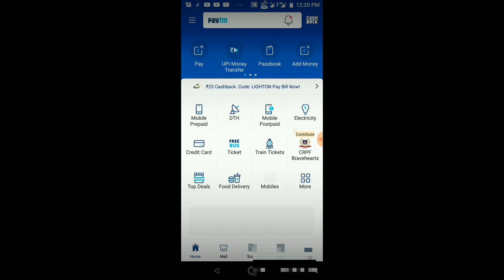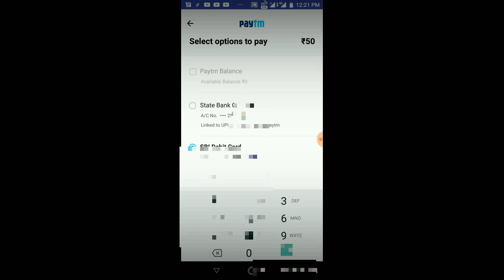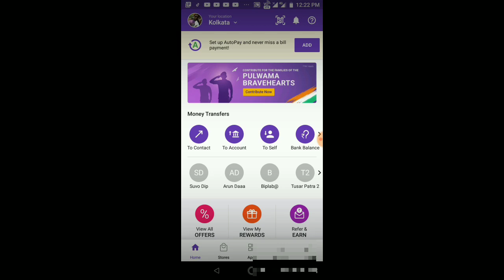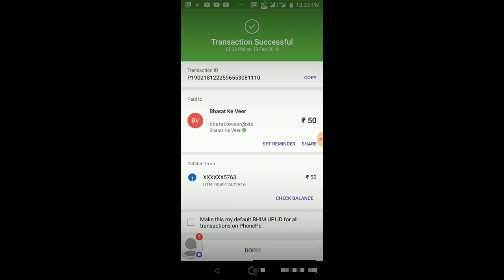Pulwama brave heart || contribution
please contribute